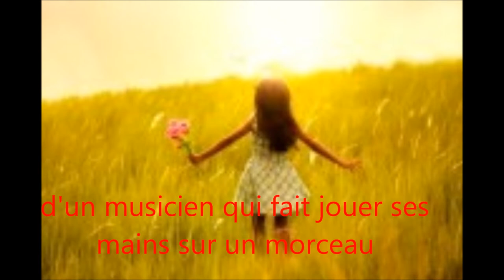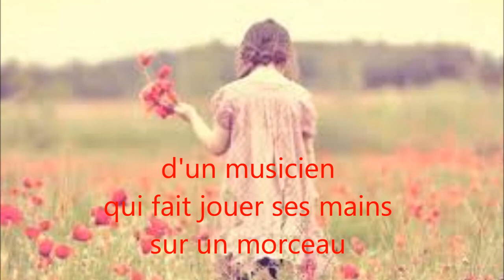Francis Cabrel - Petite Marie (Lyrics)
Titre sorti en 1977
Francis Cabrel - Petite Marie - dédiée à sa femme Mariette
Réalisé par Gaëlle